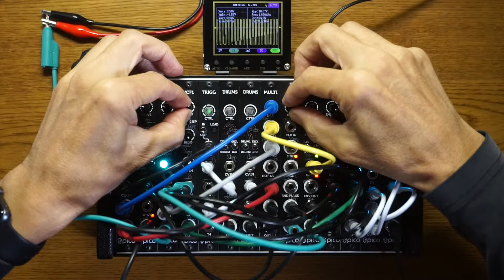Begin modular synths : Erica Synths Pico System II #57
I made the chord work with GarageBand and sampled it.
No war.